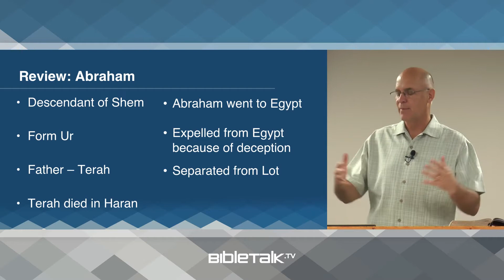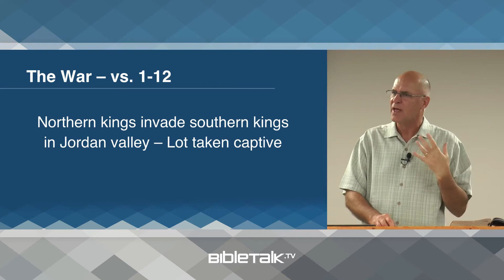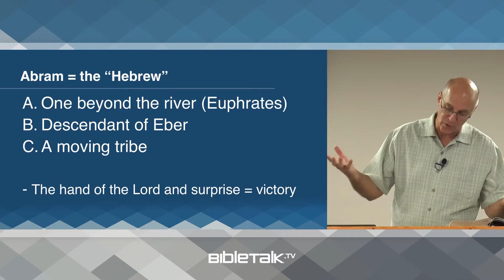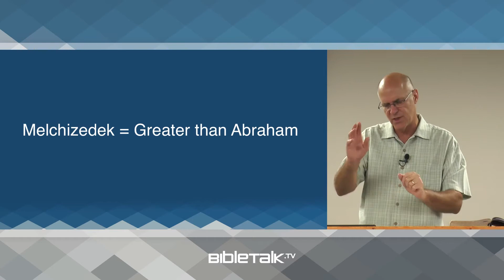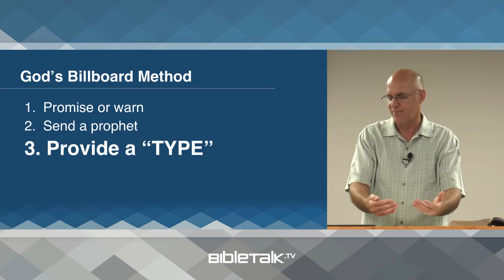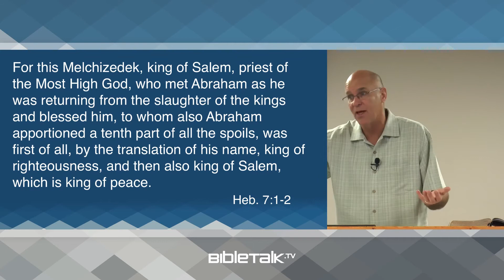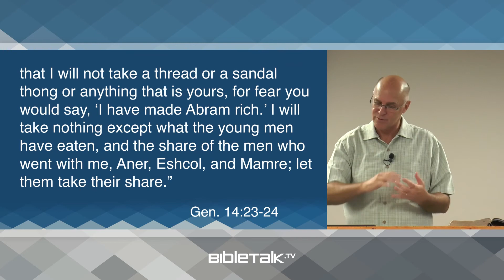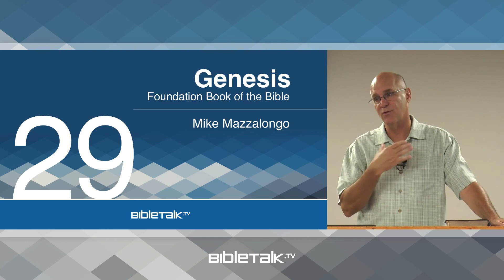Melchizedek_ A _Type_ for Christ(1080P_HD)